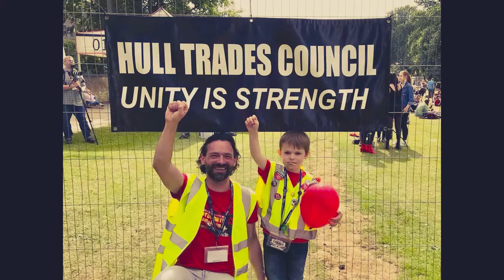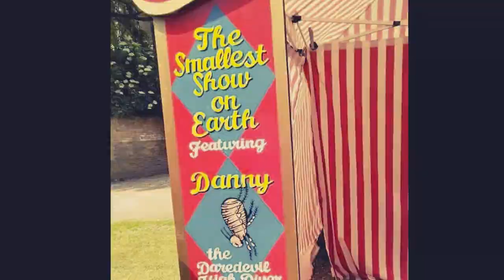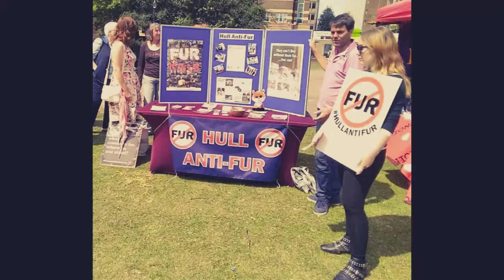2018 Engage For Change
In 2017 Hull became City of Culture and to contribute Hull & District Trades Council organised a free Festival "Collective Youth" with local bands and young speakers from various campaigns including the Spanish Student Union which had just won a victory against education cuts! This is my contribution to celebrating the success of 2018. Engage For Change, Don't Let Life Pass You By! Get active, get organised let's turn Hull into the City of Struggle and make 2019 even more memorable!